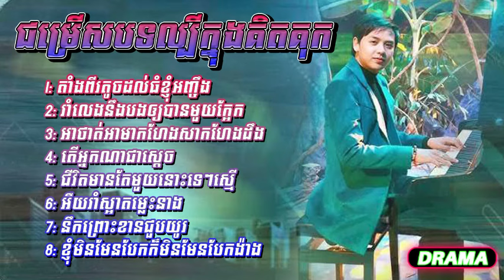បទចម្រៀងកំពុងតែល្បីខ្លាំង [នៅក្នុង𝗧𝗶𝗸𝗧𝗼𝗸] ពិរោះៗនិងកំពុងតែល្បីខ្លាំងណាស់ - 𝗠𝘂𝘀𝗶𝗰 𝗞𝗵𝗺𝗲𝗿 𝗦𝗼𝗻𝗴 2024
ជម្រើសបទល្បីក្នុងគិតគុក
០១: តាំងពីរតូចដល់ធំខ្ញុំអញ្ចឹង
០២: រាំលេងនឹងបងឲ្យបានមួយក្អែក
០៣: អាថាត់អាមាកហែងសាកហែងដឹង
០៤: តើអ្នកណាជាស្តេច
០៥: ជីវិតមានតែមួយនោះទេៗស្មើ
០៦: អឺយរាំស្អាតម្លេះនាង
០៧: នឹកព្រោះខានជួបយូរ
០៨: ខ្ញុំមិនមែនបែកក៏មិនមែនបែកង៉ាង